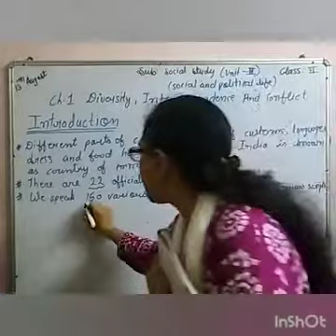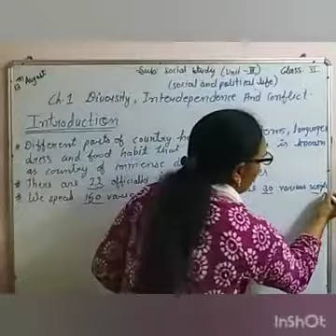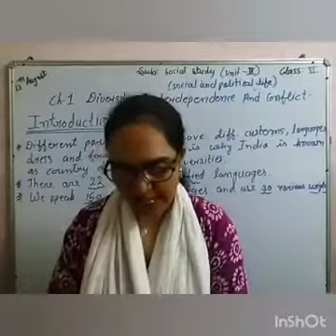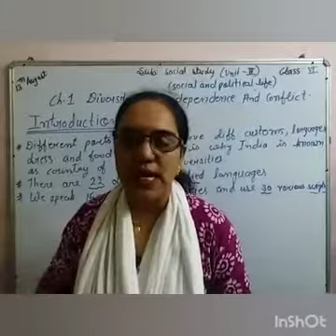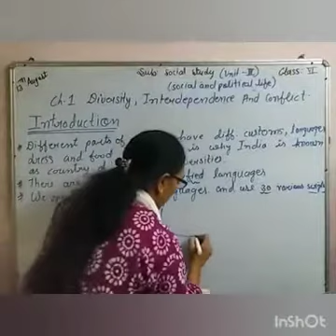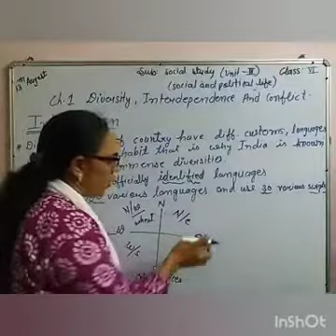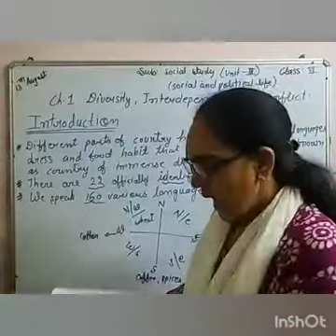S.S. class 6 (Social and political life) chp1. Diversity, interdependence and conflict